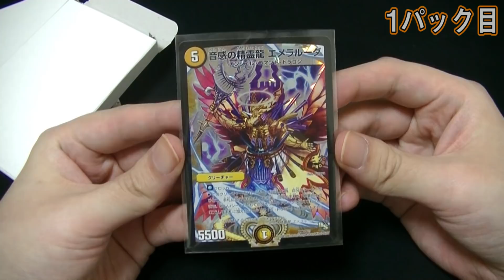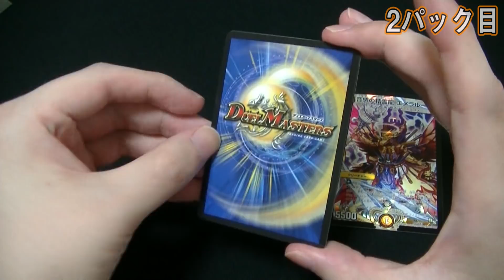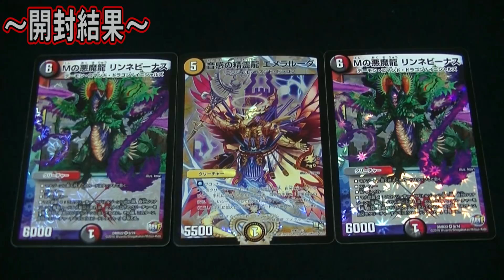【デュエマ】3000円と高額なガチャだけあって、『優勝プロモ』出現！？【開封動画】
デュエルマスターズ3,000円ガチャ2口分の開封動画です！
(愛知・193大須店)
調べてビックリしたんですけど、このプロモってこんな値段するんですね！！！

アカウント名：シモカワチャンネル